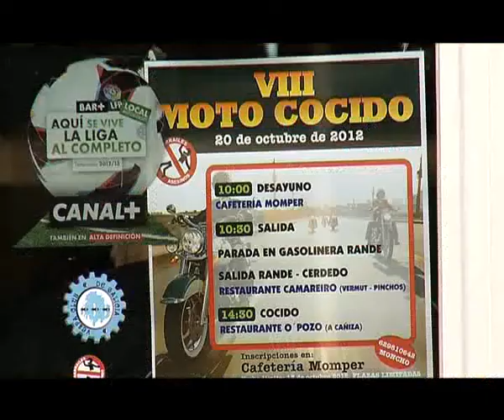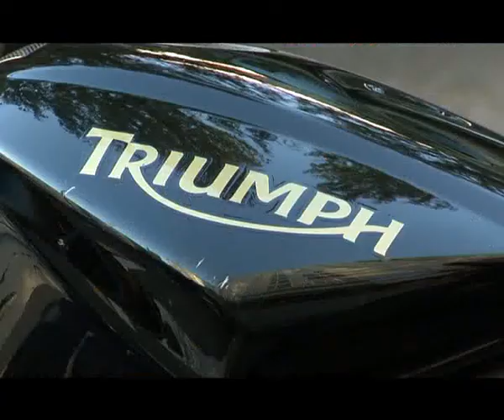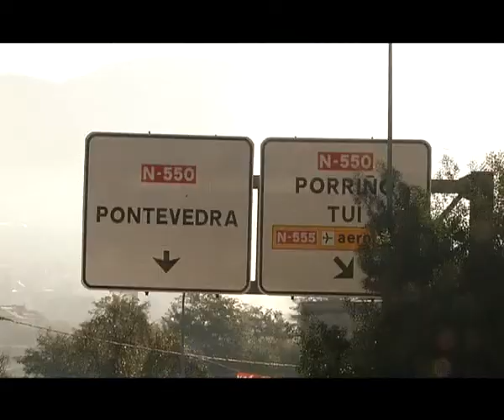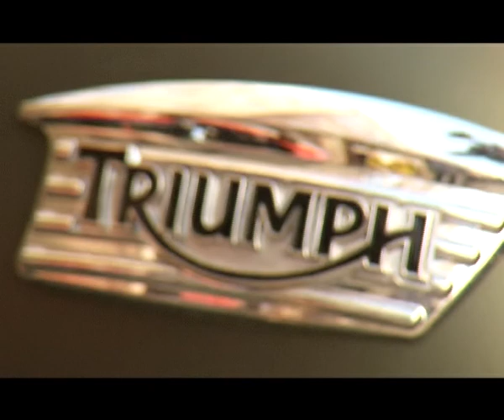MOTOCOCIDO MOMPER CAMBIO DE RASANTE 25/10/2012.mp4